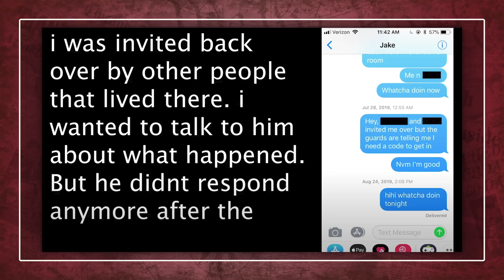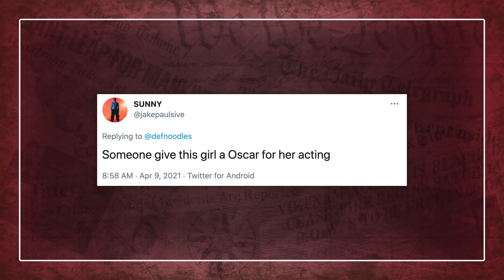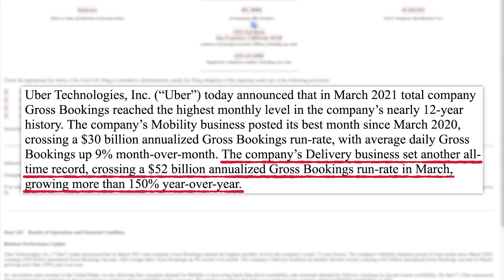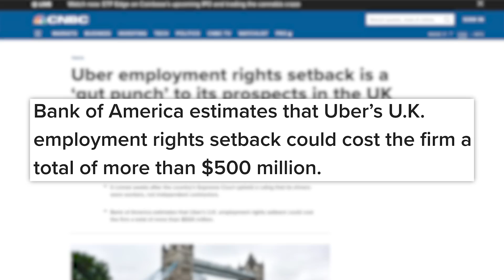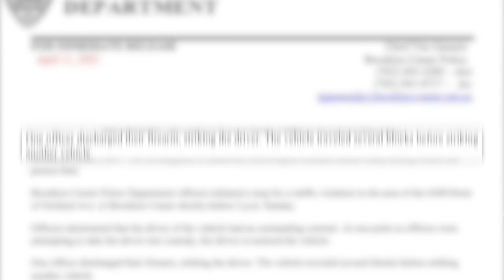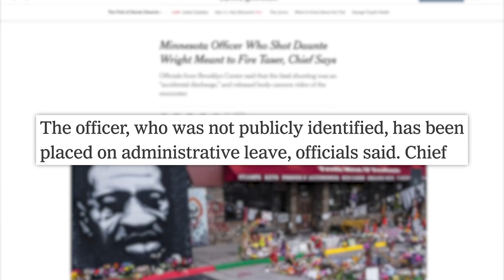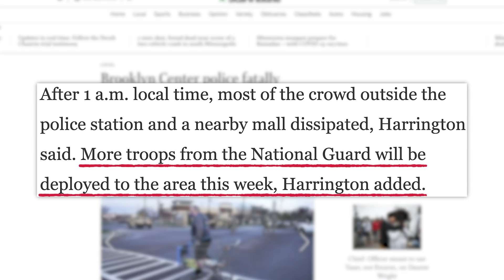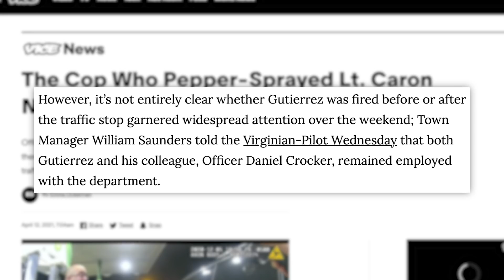These DISGUSTING Jake Paul Allegations, Daunte Wright Bodycam Footage Released, & More News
0:00 - Jake Paul Accused of Assault
5:16 - Uber Overwhelmed with Requests
7:46 - Sponsor
8:51 - What Happened with Daunte Wright
12:45 - More Cops Caught On Bodycam in Virginia

✩ TODAY’S STORIES ✩

TikToker Neumane Called Out for Copying Content From Smaller Creators:
Edited by: James Girardier, Julie Goldberg, Maxx Enright
Produced by: Amanda Morones
Art Director: Brian Borst